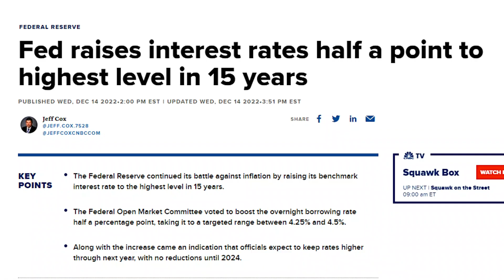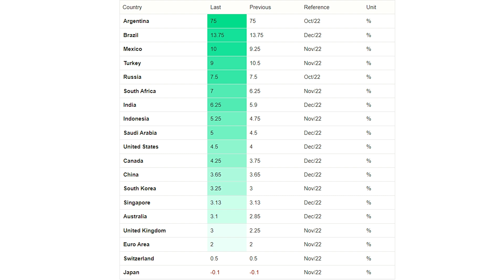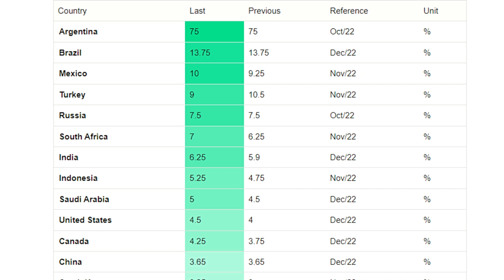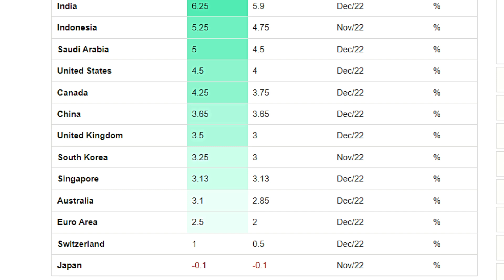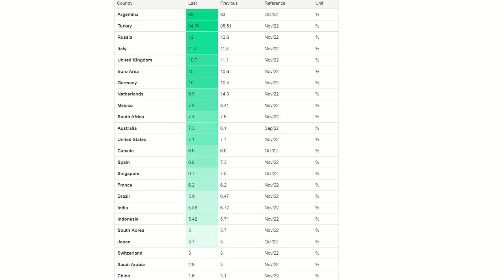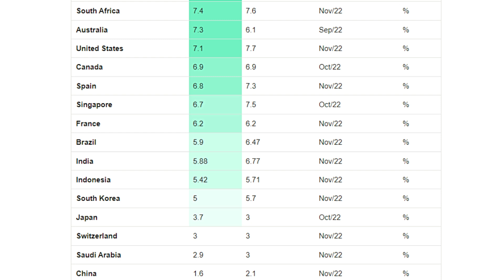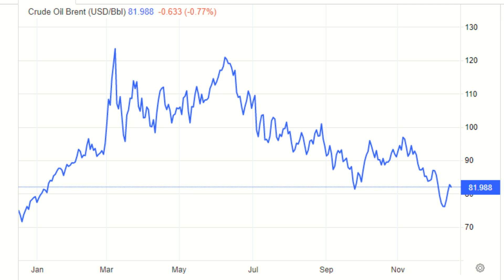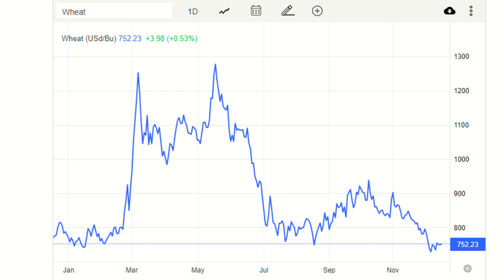Inflation - Interest Rate Rises Accelerating Global Recession Despite Falling Oil & Commodity Prices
Amazon Shopping USA
Amazon Shopping UK
Amazon Shopping Canada
Amazon Shopping Australia

Central Banks Around the World are HIKING Interest rates to try to combat Inflation however the speed & size of the raises are Accelerating the Global Recession. In this video I look at the latest INCREASES in Interest Rates, Global Inflation Rates, Oil & Wheat prices and discuss what is likely to happen to the Global Economy over the next 3 to 6 months.

Chapters:
0:00 Intro
2:20 INTEREST RATES
7:36 INFLATION
10:45 OIL PRICES
13:00 WHEAT PRICES
13:55 SUMMARY & CONCLUSION